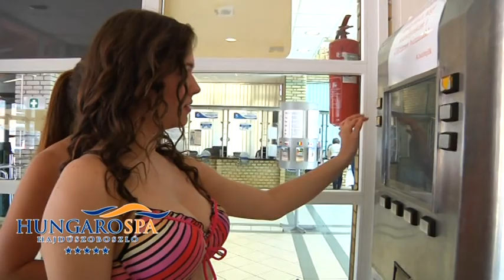Hungarospa Hajdúszoboszló - ENGLISH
About  Hajdúszoboszló - the largest bath complex in Europe